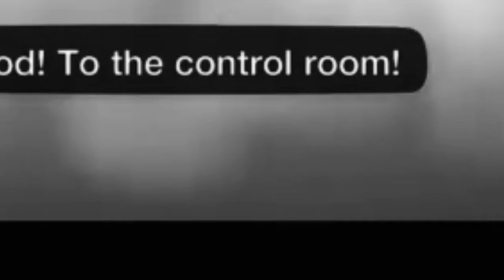OFF TO AUSCHWITZ WE GO! (Little Big Planet 3 Funny Moments)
We are back playing some Little Big Planet 3!

And yes I know what you're thinking...

Why Little Big Planet 3.

1. The game is actually quite fun.

2. None of us could afford a Nintendo Switch

3. Stop thinking so much and just enjoy the damn video.

And if you really like us you could send us a Nintendo Switch. You don't have to, we'd just like you more if you did.

Okay I'll go now.

Bye.